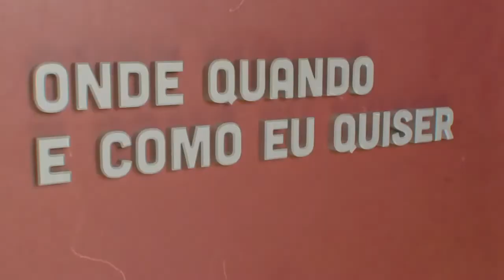Paula Alves Silva - Jornalismo | Onde Quando e Como eu Quiser | Comprimido.pt 💊